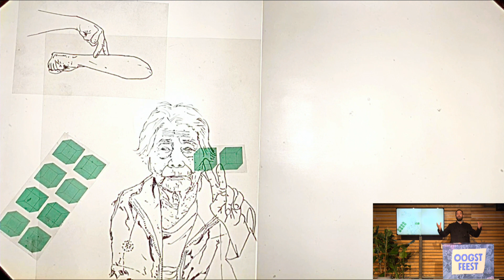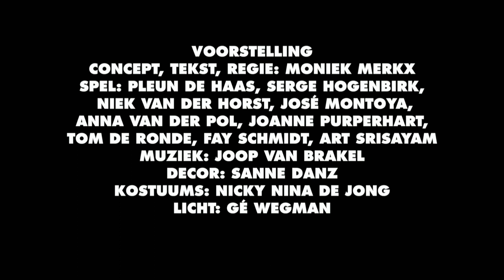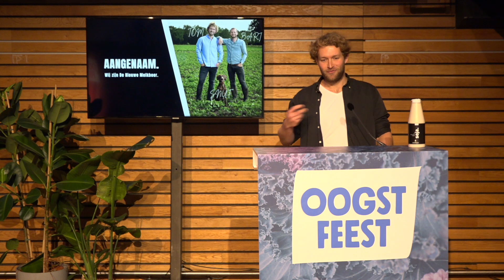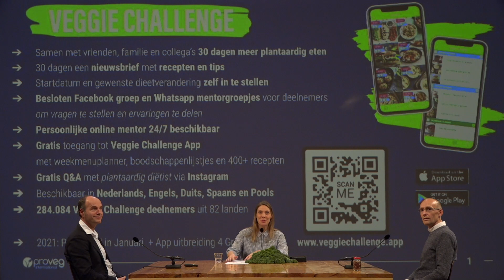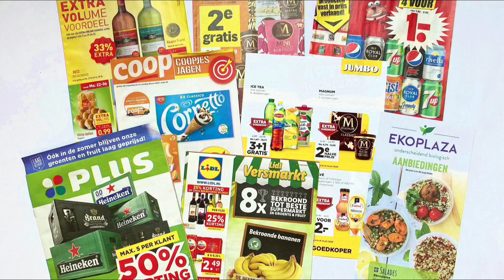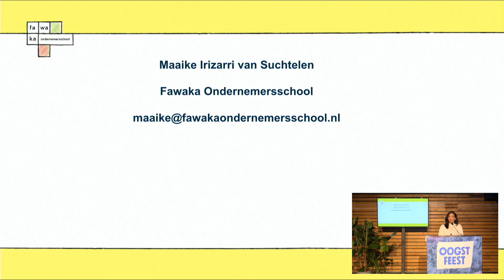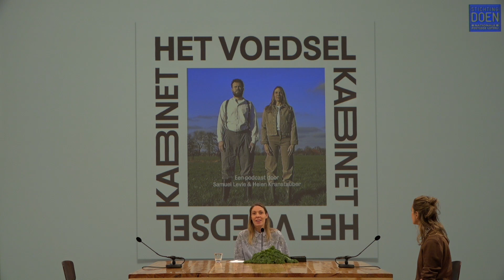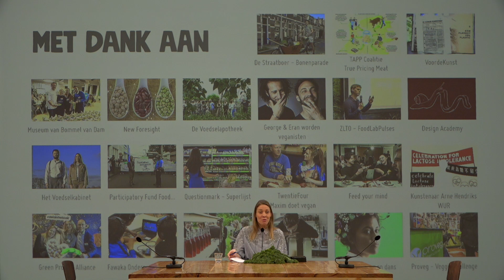Het Oogstfeest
Van feelgood theater over eten tot een mobiele plantaardige snackbar: tijdens het Oogstfeest laten we de highlights zien van innovatieve voedselpioniers die afgelopen twee jaar door Stichting DOEN vanuit het speerpunt Klimaat & Voedsel zijn gesteund. Laat je inspireren door deze creatieve, sociale en groene initiatieven!